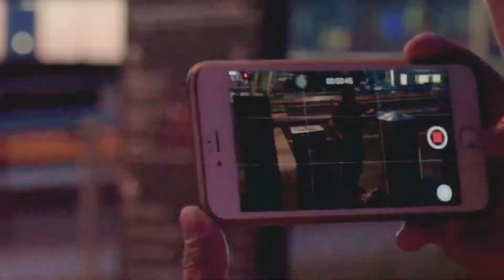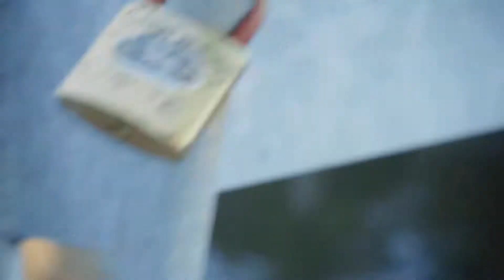Art Style sunset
Some footage from the sunset and around Melbourne. December.